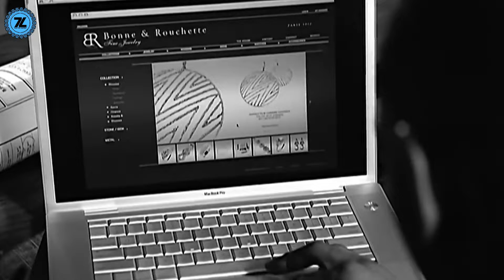Celebrities In the Illuminati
Are some of the entertainment industry’s biggest stars in cahoots to take over the world? According to the internet, yes! Check out the rumors swirling around these supposed Illuminati celebrities and decide for yourself.

Welcome to The Top Expert! The best infotainment channel on the Tube!